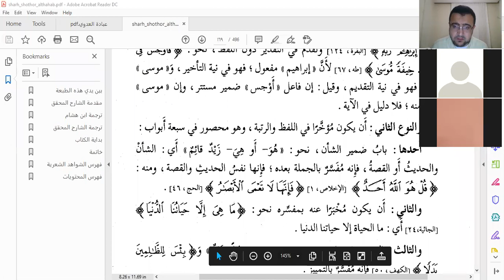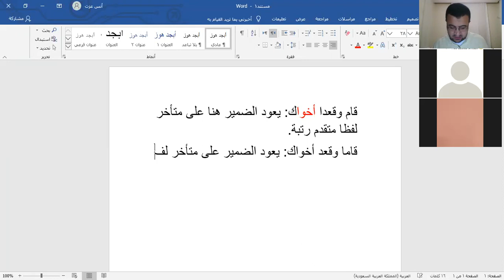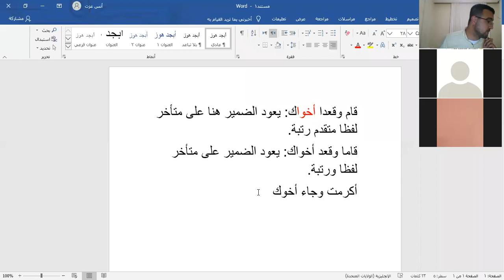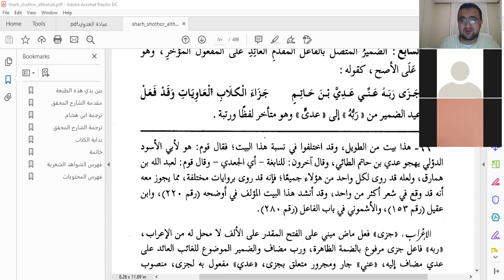المجلس الثلاثون من شرح شذور الذهب - أنس عزت آغا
أقيمت هذه الدروس ببرنامج زوم مع عدد من الأفاضل والفضليات. والغرض منها تمرين طلبة العلم بقراءة أمثال هذا الكتاب قراءة دراية وتفتيش ونقد بضوابط علمية، وإيفاءُ علمائنا شيئا من حقوقهم بقراءة ثمرات عقولهم وتوضيحها للناس والاستفادة منها في متابعة المسيرة اللغوية.